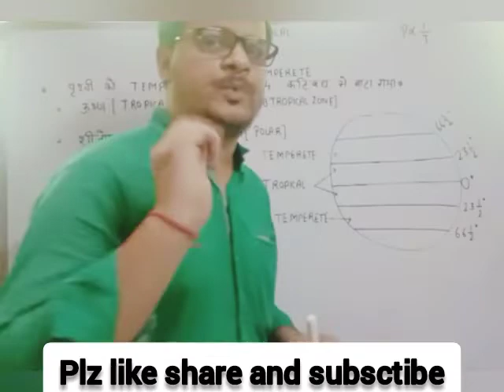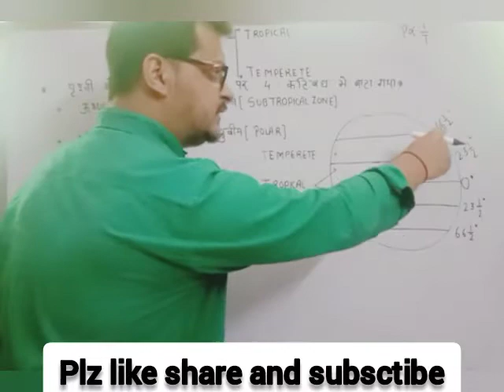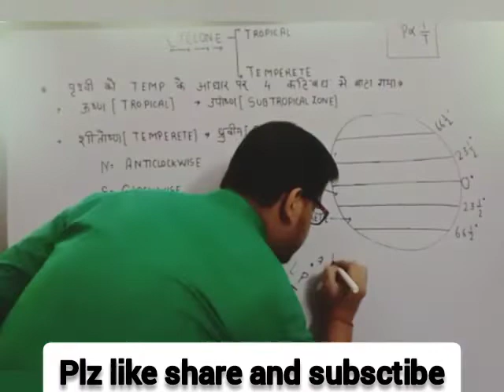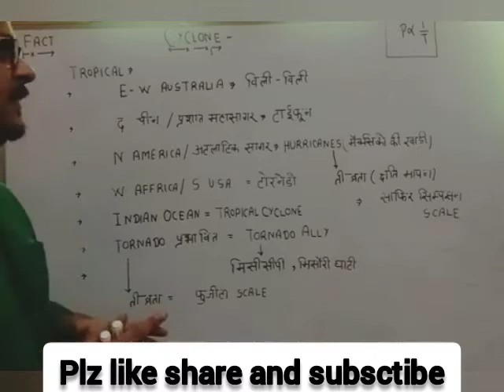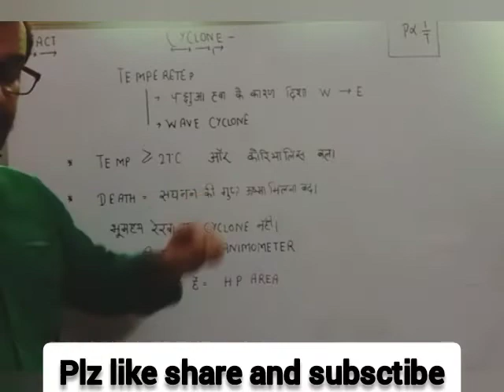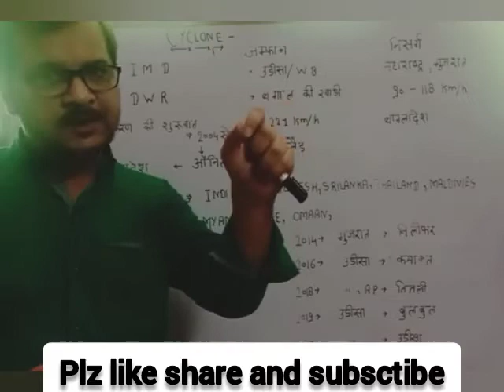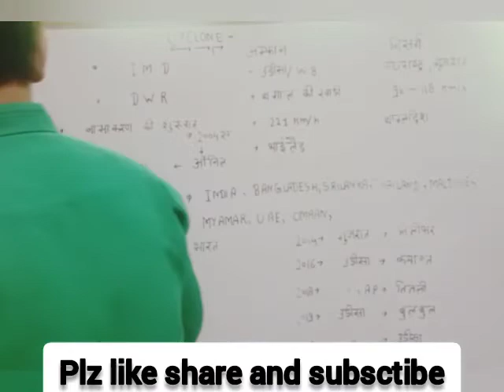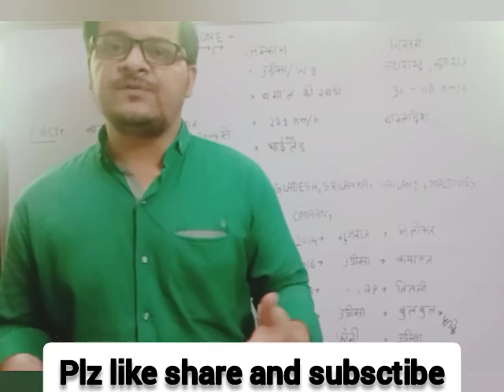Cyclone( चक्रवात ) अम्फान निसर्ग by सौरभ सर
cyclone
चक्रवात
अम्फान
निसर्ग
नीलोफर
गति
eyes  of cyclone
चक्रवात की आंख
high pressure
low pressure
high temperature
low temperature
for
ssc, railway, police, lekhpal, upsc, pcs, upsssc, and all oneday exams.